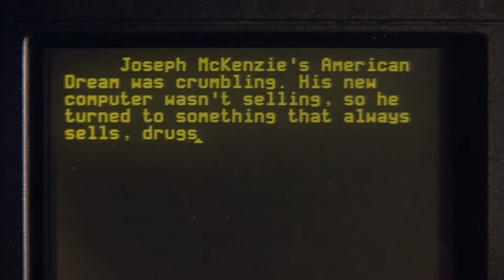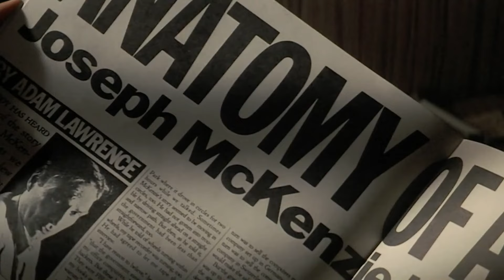Perfect (1985) Official Trailer | Jamie Lee Curtis, John Travolta |Alpha Classic Trailers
Perfect (1985) Official Trailer | Alpha Classic Trailers